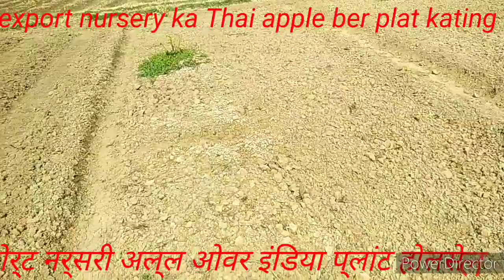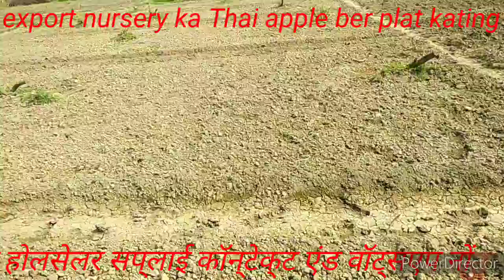थाई एप्पल बर प्लांट कटिंग। Thai Apple ber plant cutting.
Export nursery. All over India plant wholesaler supply.
Cantect and WhatsApp number...7208358287-७२०८३५८२८७